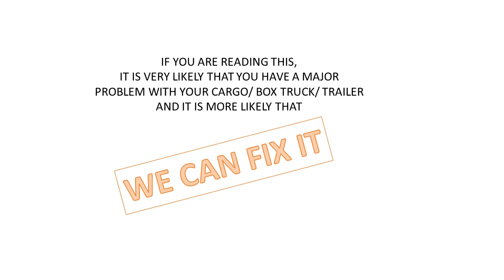1-800-406-0799 dry freight body box truck bodies repairs cargo container trailer long island suffolk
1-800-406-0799 dry freight body box truck repairs commercial cargo
Dry freight body truck container trailer repairs commercial cargo box truck repairs Overhead Door, Overhead Roll up Door Springs Change, commercial Door closers, spring repair hinges rollers cable corners.  Side panel section side panel roof lock mechanism
 Spring repair cable repairs rollers repairs new door install box truck repairs side corner Dry freight body truck container trailer repairs commercial cargo box truck repairs
Dry freight body truck container trailer repairs commercial cargo box truck repairs
How,who,way why, can .we .fix, can do it he broken it is she hull re condition if | new york  | ny | | truck bodies  repairs |